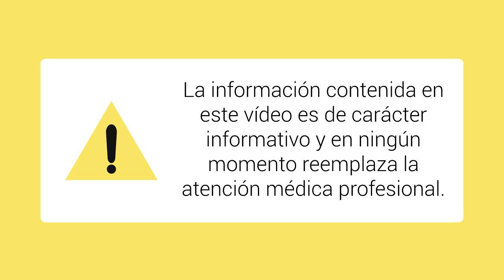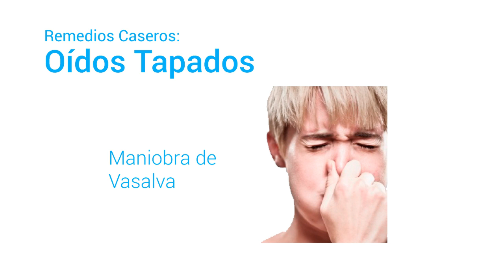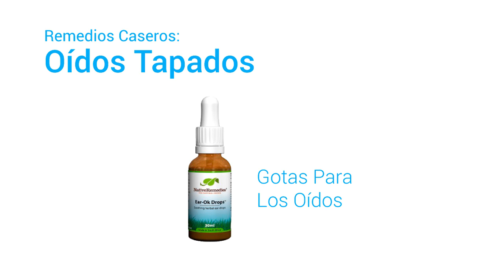Remedios Caseros: Oidos Tapados | remedios caseros para los oidos tapados por la gripe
El resfriado común puede causar decenas de irritaciones menores, desde congestión nasal, pasando por los dolores de garganta y terminando en una tos dolorosa. Pero uno de los efectos secundarios más molestos de un resfriado puede ser la sensación de los oídos tapados. Esto es causado por la presión desigual en los senos nasales. Esta presión puede aumentar cuando las membranas se hinchan en los senos nasales o los oídos. Ocasionalmente, la sensación también puede ser causada por un exceso de producción de cera del oído. Esta sensación de oídos tapados puede ser desconcertante, pero puede remediarse fácilmente usando cualquiera de las siguientes técnicas. Si los síntomas persisten después de probar estos métodos, debes llamar a tu médico.